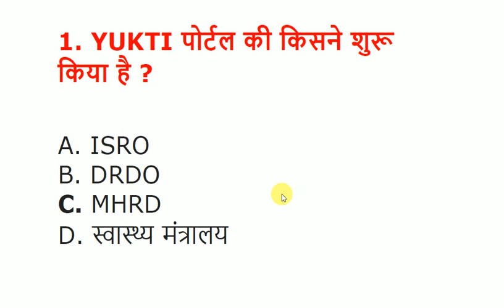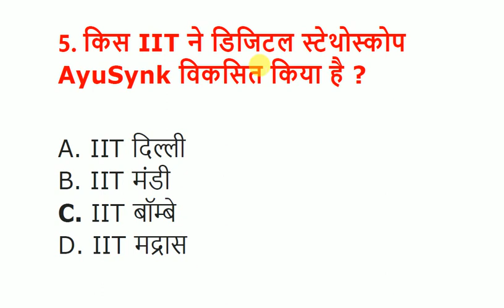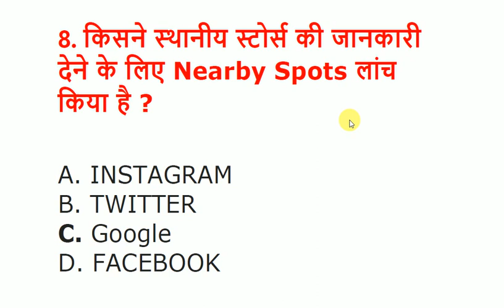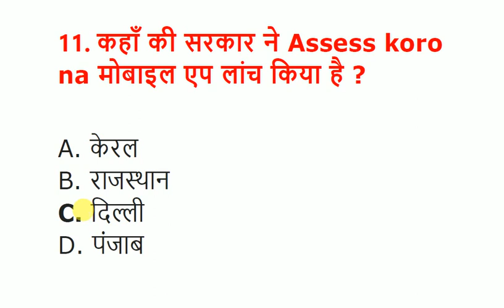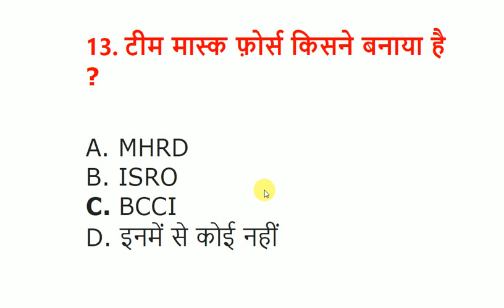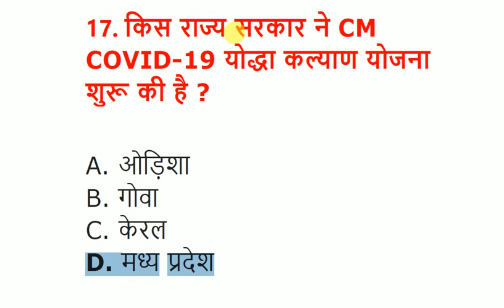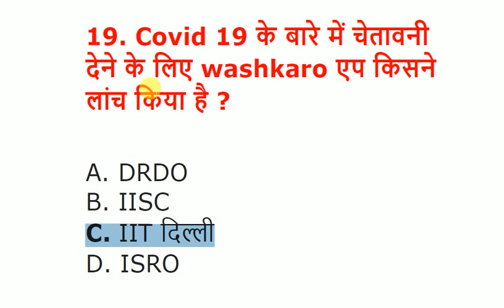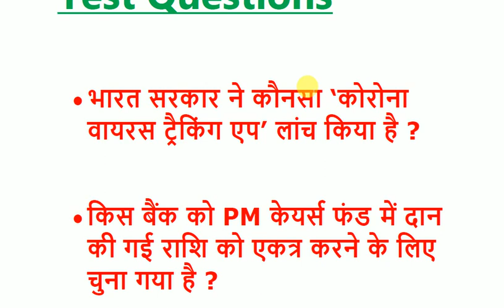Coronavirus important questions in Hindi | Coronavirus explained | current affairs 2020 | Gk Tricks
▶Queries Solved For-

कोरोनवायरस वायरस (COVID-19) एक संक्रामक रोग है जो एक नए खोजे गए कोरोनवायरस के कारण होता है।

COVID-19 वायरस से संक्रमित अधिकांश लोग हल्के से मध्यम श्वसन बीमारी का अनुभव करेंगे और विशेष उपचार की आवश्यकता के बिना ठीक हो जाएंगे। वृद्ध लोगों, और हृदय रोग, मधुमेह, पुरानी सांस की बीमारी और कैंसर जैसी अंतर्निहित चिकित्सा समस्याओं वाले लोगों में गंभीर बीमारी विकसित होने की अधिक संभावना है।

संचरण को रोकने और धीमा करने के लिए सबसे अच्छा तरीका है COVID-19 वायरस के बारे में अच्छी तरह से बताया गया है, यह किस बीमारी का कारण है और यह कैसे फैलता है। अपने हाथों को धोने या अल्कोहल आधारित रगड़ का उपयोग करके और अपने चेहरे को छूने से अपने आप को और दूसरों को संक्रमण से बचाएं।

COVID-19 वायरस मुख्य रूप से लार की बूंदों या नाक से तब फैलता है जब किसी संक्रमित व्यक्ति को खांसी या छींक आती है, इसलिए यह महत्वपूर्ण है कि आप श्वसन शिष्टाचार का भी अभ्यास करें (उदाहरण के लिए, एक लचीली कोहनी में खाँसी करके)।

इस समय, COVID-19 के लिए कोई विशिष्ट टीके या उपचार नहीं हैं। हालांकि, संभावित उपचारों का मूल्यांकन करने वाले कई नैदानिक ​​परीक्षण चल रहे हैं। WHO नैदानिक ​​जानकारी उपलब्ध होते ही अद्यतन जानकारी देना जारी रखेगा।

Additional useful Information

coronavirus medicine
coronavirus ke upchar
coronavirus latest update news
coronavirus latest
coronavirus gk
coronavirus per gk
coronavirus in hindi gk
coronavirus important questions
coronavirus quiz
coronavirus mahatvpurn prashn
coronavirus current affairs 2020
coronavirus effects
coronavirus antidote
coronavirus china
coronavirus china wuhan
coronavirus cure
coronavirus doctor
coronavirus documentary
coronavirus facts
coronavirus global
coronavirus india
coronavirus in china
coronavirus khabar
coronavirus kya hai
coronavirus imp questions

▶Queries Solved For-

These Questions are very important for all government Exams like SSC CGL, SSC CHSL, SSC CPO, SSC MTS, Railways, NTPC

SSC CGL GS Questions
SSC CHSL GS Questions
SSC CPO GS Questions
SSC MTS GS Questions
SSC FCI GS Questions
RAILWAY
NTPC
POLICE
ARMY
AIRFORCE
NAVY
NAVAL
MERCHANT NAVY

▶Welcome to Gyan Tales! 🤘

About Gyan Tales

Gyan Tales is a platform where you will get all the videos related to SSC All Exam Preparations, SSC All Exam Previous Year Questions, Study Materials, Latest Jobs Update, Government exam Information, and Other Educational Videos
Our motive is to provide all the GYAN in such a way that every Student can understand it very easily.

Here, each and every video will be dedicated to our Indians Students who are curious to know and Wants To Crack The Government Exam

We'll see you in the comment section.